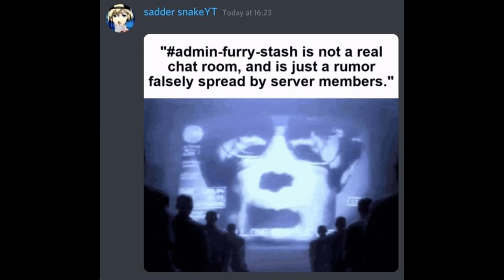Shitpost Status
Made by Doctor Potato of the sadder snake crew